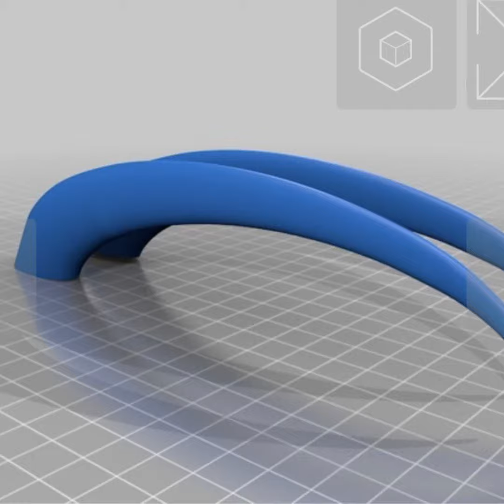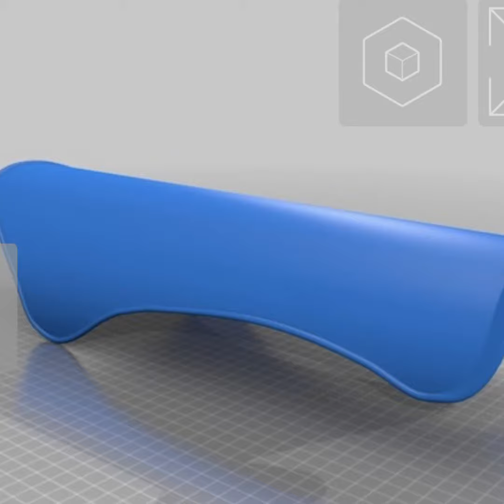Premier Preview du Cosplay Hybrid de Shredder des films de 1990/1991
Voici où j’en suis pour le moment… encore quelques jours d’attente, avant de recevoir mon armure en 3D printed!

* Chanson TMNT RAP (The Shredder) par Karanastic